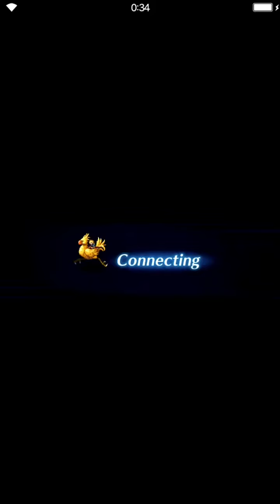FFBE: Arena - Road to top 10 Feat. Maijin FINA and the Boys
Farming to top 10 was long road and lots of lapis 😂

Rip Lapis